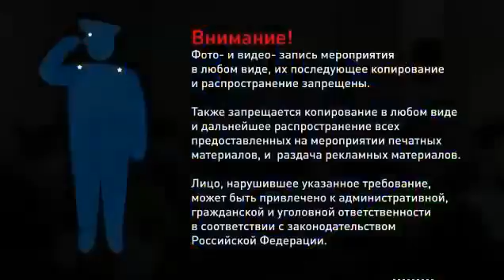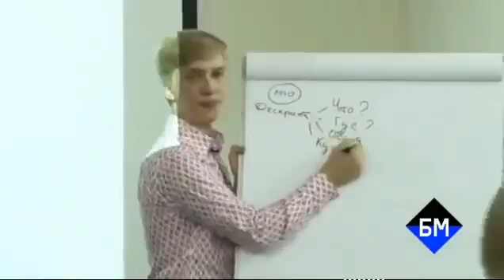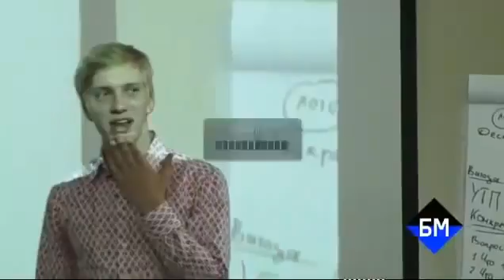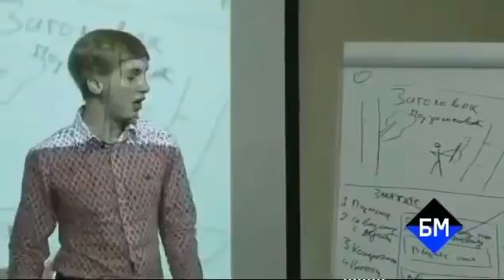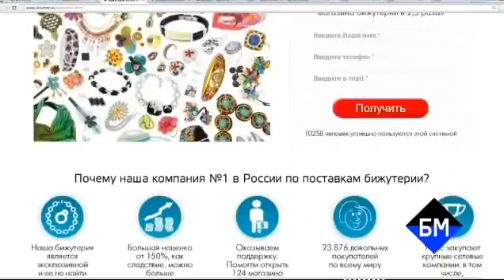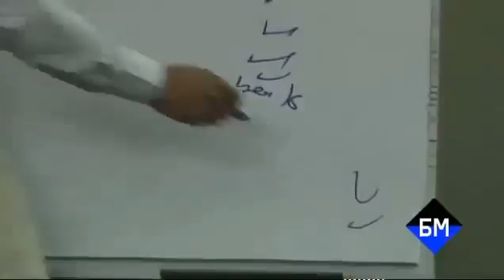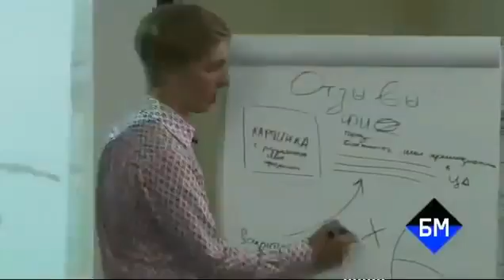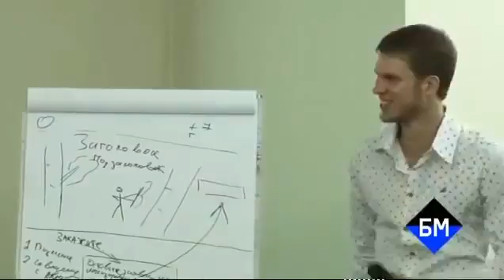Как создать Landing Page с конверсией до 44%